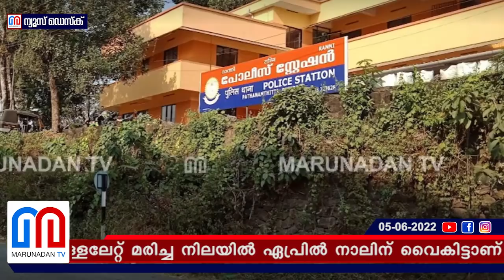റിന്‍സയുടെയും മകളുടെയും മരണത്തില്‍ ദുരൂഹത l Ranni rinsa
മൃതദേഹം കത്തിക്കരിഞ്ഞു കിടന്നത് നഗ്‌നമായി; വസ്ത്രങ്ങൾ ഊരി മാറ്റി വച്ചിരുന്നു; ആമാശയത്തിൽ വിഷാംശവും കണ്ടെത്തി; ആത്മഹത്യാക്കുറിപ്പിൽ പറയുന്ന ജസ്റ്റിൻ ആര്? റാന്നിയിലെ റിൻസയുടെയും മകളുടെയും മരണത്തിൽ ദുരൂഹത ആരോപിച്ച് ആക്ഷൻ കൗൺസിൽ; ഭർത്താവിനെ വിദേശത്ത് പോകാൻ പൊലീസ് അനുവദിച്ചുവെന്നും ആക്ഷേപം; അന്വേഷണം എങ്ങുമെത്തിയിട്ടില്ലെന്ന് പൊലീസ്